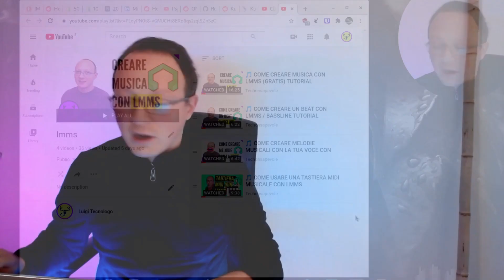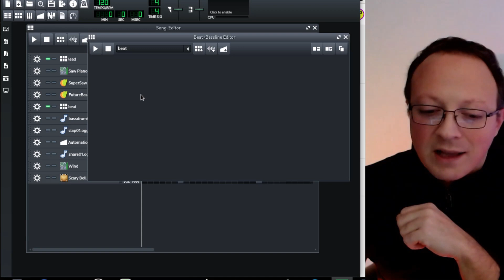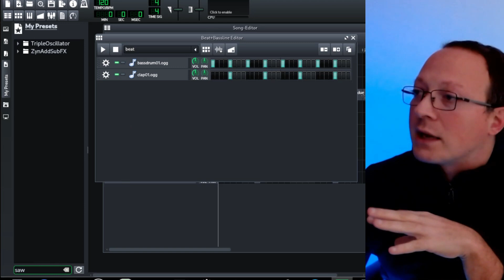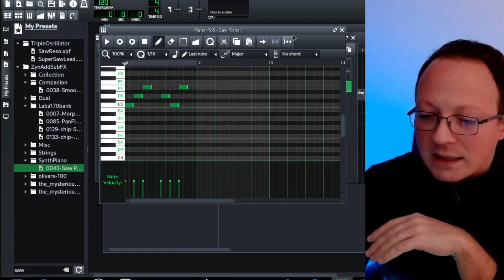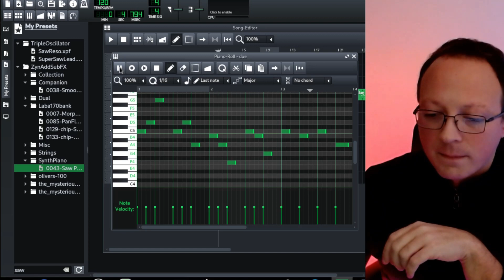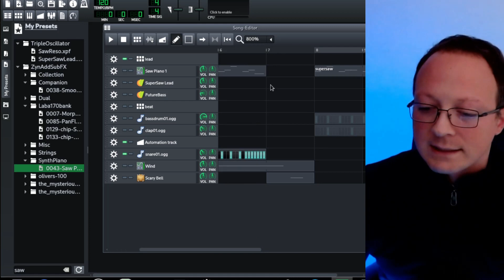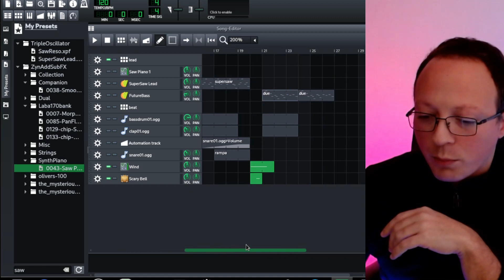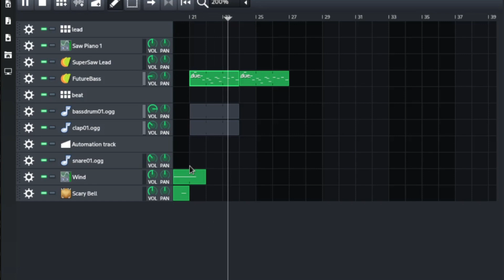🎵 COME CREARE MUSICA TECHNO / DANCE CON LMMS /cc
Mini corso su lmms introduttivo su come creare musica elettronica

00:00 intro
01:09 gli ingredienti della musica dance
03:35 melodia
06:00 anteprima strumenti musicali
08:00 il drop
09:28 il risultato finale

Metti la 🔔 campanellina per la notifica sui nuovi video